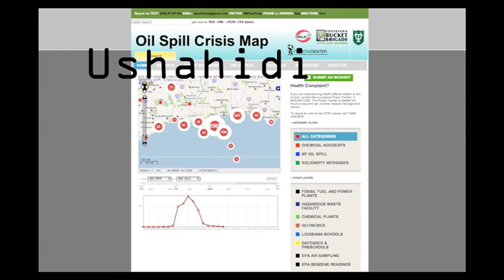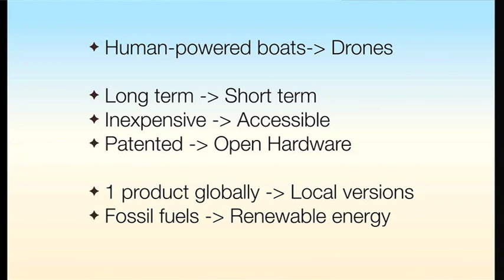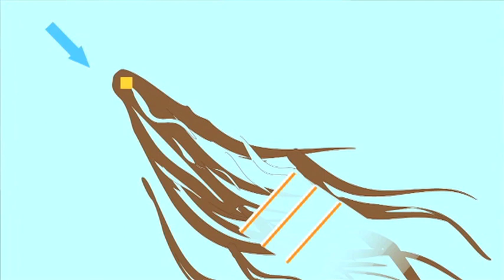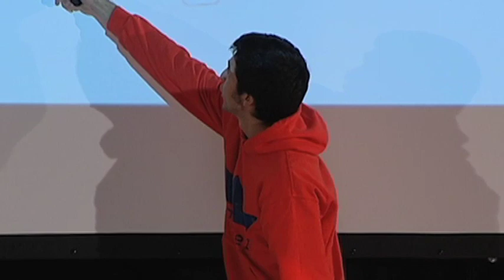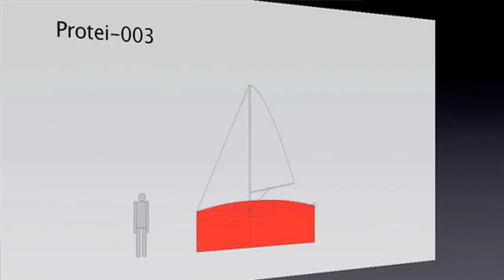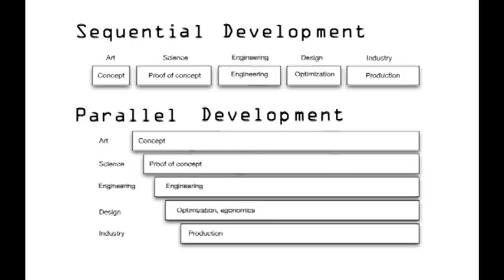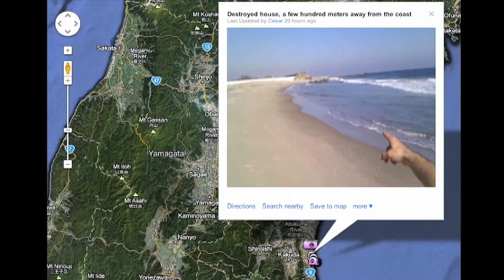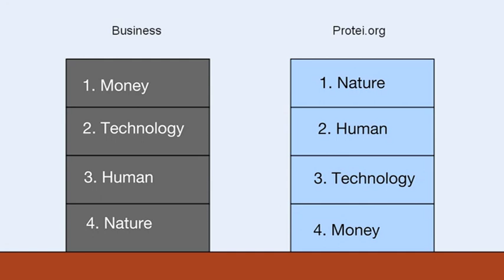TEDxOrlando - Cesar Harada - Protei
The brilliant Cesar Harada explains his open source sailing drone, designed to clean oil spills and with the potential to perform many additional tasks crucial to managing the health of the world's oceans.

Cesar Harada coordinates Open_Sailing, a group developing the open-source International Ocean Station. Among IOS projects is Protei, a fleet of semi-autonomous sailing drones that can collect spilled oil safely and inexpensively, are hurricane-ready, self-righting and unbreakable, and easy to manufacture for immediate response.